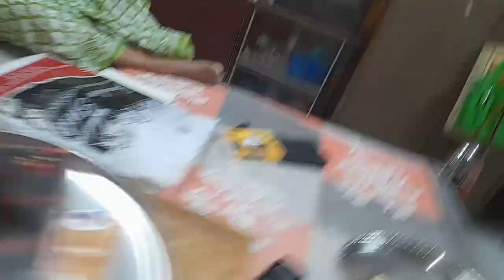Husband Er Birthday Celebration O Bhuri Bhoj😋😋🍗 | The Epic Sarmistha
Amra Sanjib Er Birthday Party Te Ki Ki Korlam Ebong Ki Ki Khelam Sheta Janar Jonno Puro Video Ta Skip Na Kore Dakho!

Birthday Vlog
Bangla Vlog
Bengali Vlog
Cooking Vlog
Friedrice Chicken Kosha
Funny Vlog
School Vlog
Birthday Vlogs
Bangla Vlogs
Bengali Vlogs
Cooking Vlogs
Friedrice Chicken Kosha
Funny Vlogs
Biryani
Chicken Chap
Rumali Roti